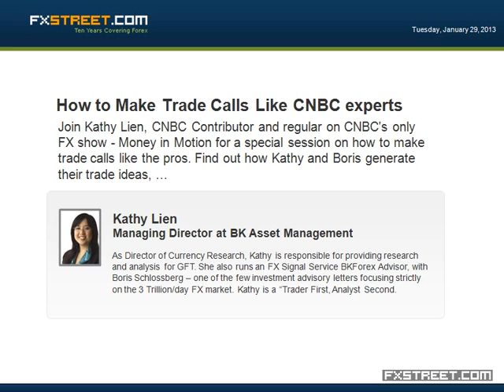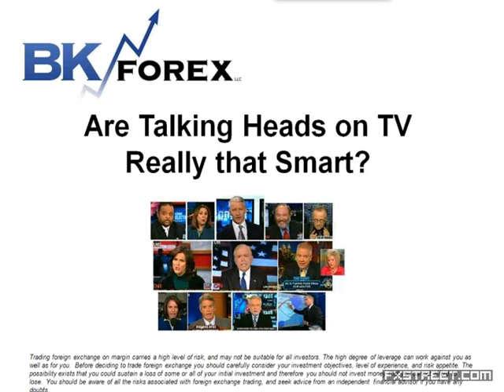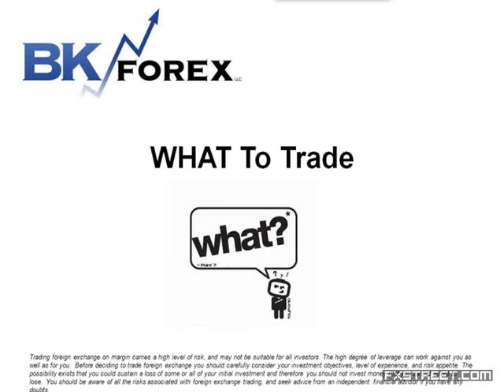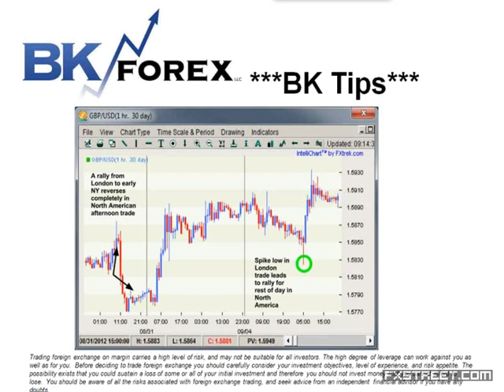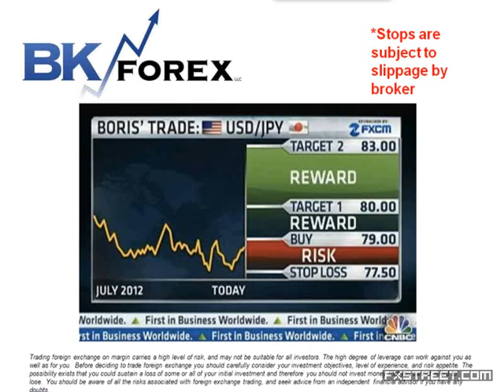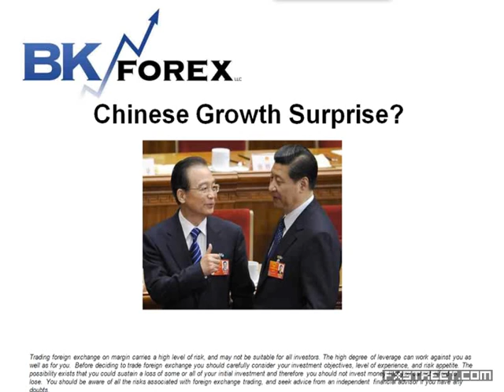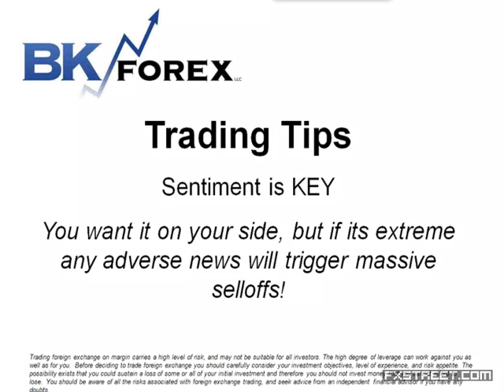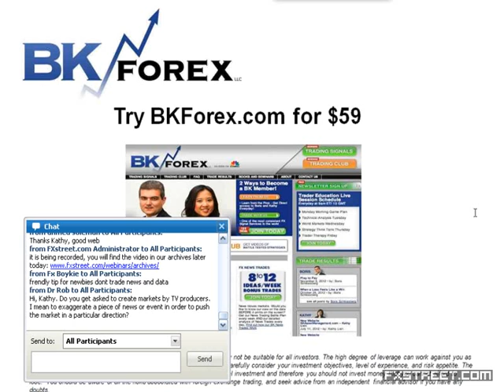Kathy Lien: How to Make Trade Calls Like CNBC experts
Date of issue: 29 January 2013. Speaker: Kathy Lien. Join Kathy Lien, CNBC Contributor and regular on CNBC's only FX show - Money in Motion for a special session on how to make trade calls like the pros. Find out how Kathy and Boris generate their trade ideas, learn what resources they use to research and analyse the markets. Find out what separates them from the pack and how they construct unique trades out of common market themes.